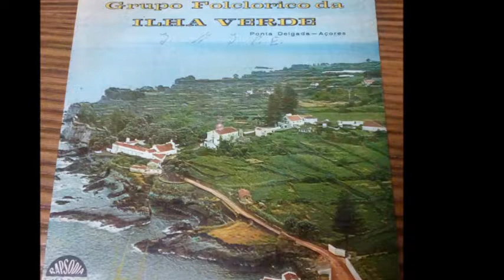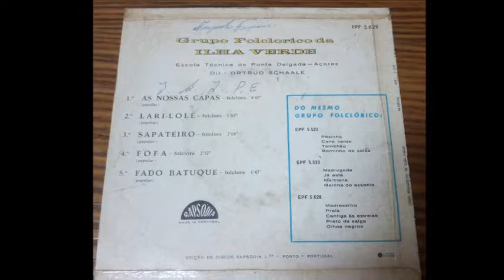Fado Batuque | Grupo Folclórico Da Ilha Verde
"Tema Popular"

Edição em Vinil
Edição de discos Rapósida Lda - Porto - Portugal
Direcção: Ortrud Schaale